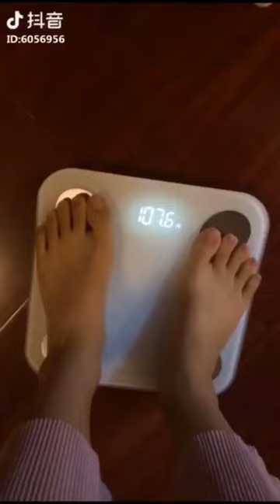【Tik Tok】【抖音】笑噴了！小姐姐有毒系列！最後那小姐姐的腰包太好笑了，真的好像肚腩，還帶去蹦.flv